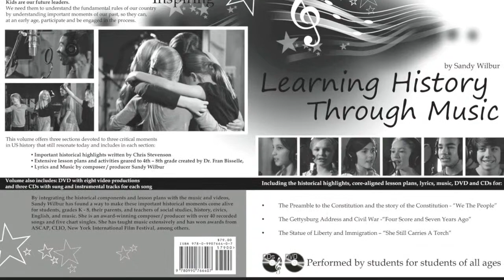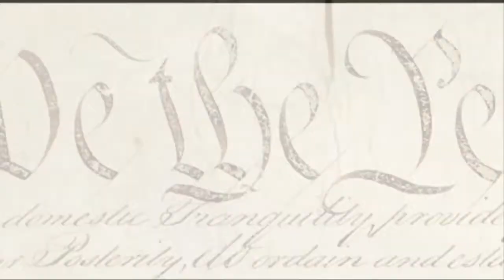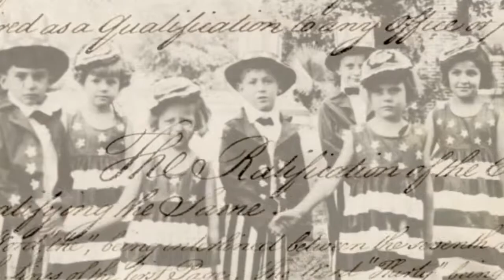What Teachers and Students Say about "Learning History Through Music"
"By integrating the historical components and lesson plans with the music and videos, Sandy Wilbur has found a way to make these important historical moments come alive for students, grades K - 8, their parents, and teachers of social studies, history, civics, English, and music. "

Sandy Wilbur is an award-winning composer with over forty songs recorded and five chart singles to her credit. Sandy was asked by a music teacher to write a song that kids would like to sing, that would help them memorize the Preamble to the Constitution, and tie in with their social studies curriculum. "We The People" is the result of that effort. The response, support and encouragement of teachers, students, and the general public for more material like “We The People” prompted the next two videos, “She Still Carries A Torch” and “Four Score And Seven Years Ago.” For more information on Sandy, please go